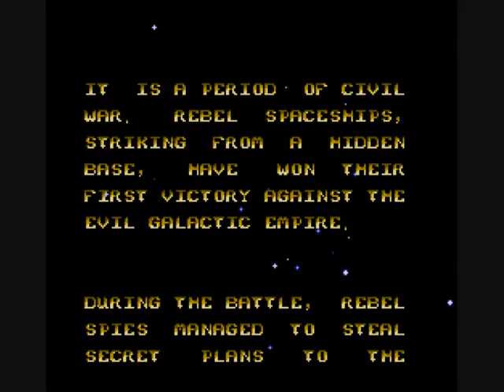Recensione Star Wars NES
Oggi noi ritorneremo sulla console Nintendo NES e vediamo un gioco che ha a cuore l'universo di Star Wars, forse pensate che sia un gioco scontato e inutile, visto che è un tie in videoludico. Sbagliate questo gioco è uno di quei titoli tratti da films che ha delle ottime qualità grafiche e ludiche, e questo fa capire che a volte basta ingegnarsi per creare dei videogiochi divertenti. Provatelo che non vi deluderà